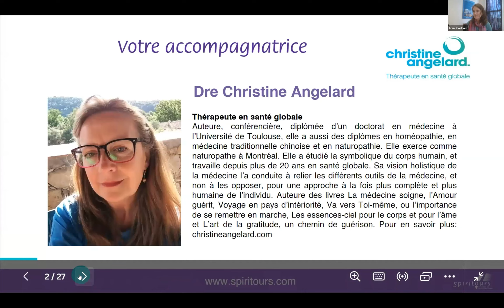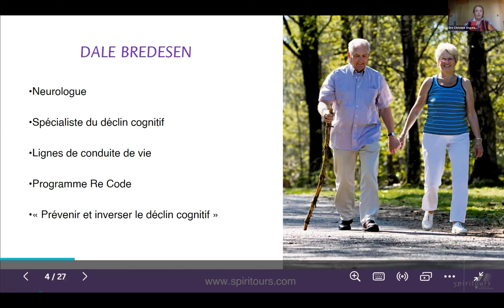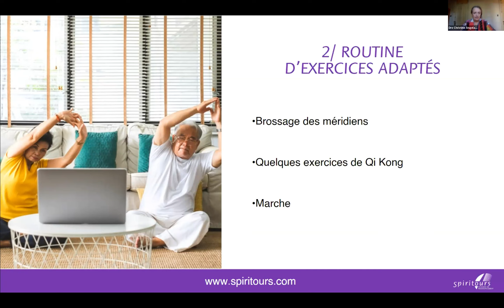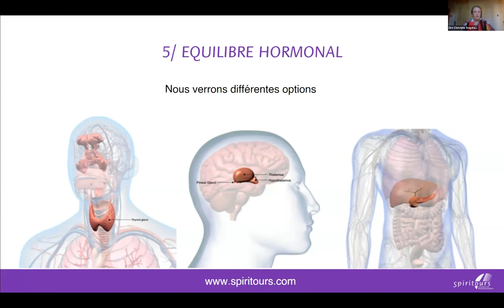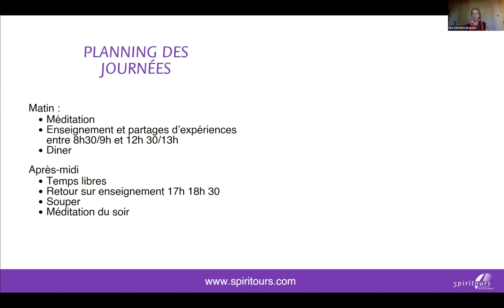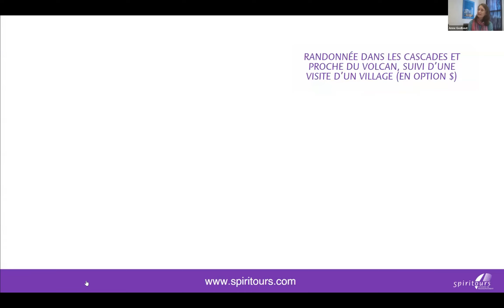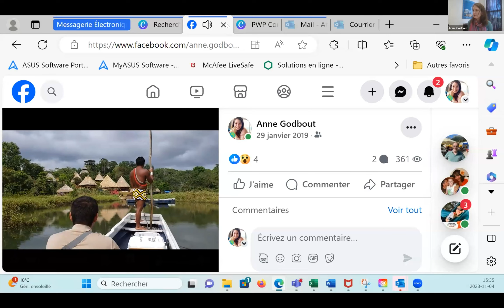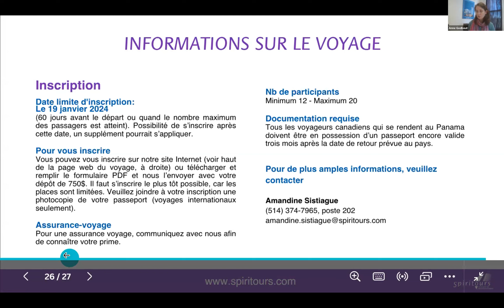Voyage au Panama "Comment bien vieillir en santé" en 2024 avec Dre Christine Angelard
🧘‍♀️ Au cours de ce séjour au cœur du Panama, Christine vous propose de revoir quelques grands principes de base pour optimiser notre santé :

- Nourriture saine.
- Exercices énergétiques qui permettent à l’énergie de circuler librement: Qi Kong, brossage des méridiens
- Exercices respiratoires, pour libérer l’anxiété.

☎️ Pour de plus amples informations, veuillez contacter:
Amandine Sistiague

SUIVEZ-NOUS!